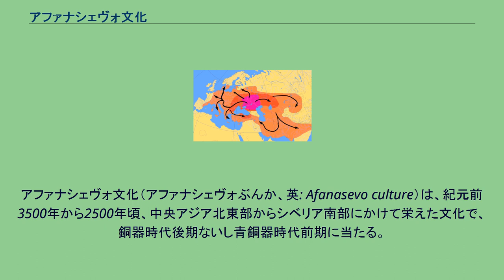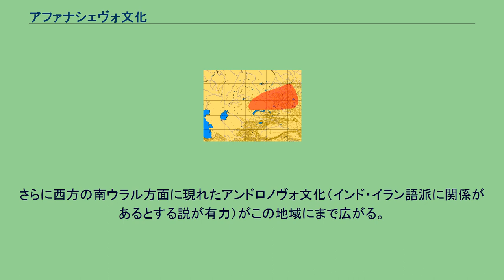アファナシェヴォ文化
文化_(考古学)
アファナシェヴォ文化（アファナシェヴォぶんか、英: Afanasevo culture）は、紀元前3500年から2500年頃、中央アジア北東部からシベリア南部にかけて栄えた文化で、銅器時代後期ないし青銅器時代前期に当たる。
シベリア・ミヌシンスク盆地のアファナシェヴォで最初に発掘調査されたが、現在のモンゴル西部、新疆ウイグル自治区北部、カザフスタン中東部にまで広がっていた。
さらにタジキスタン・アラル海方面の文化も関連があるとされる。
アファナシェヴォ文化の領域 生活様式は半遊牧的牧畜と考えられる。
牛、羊または山羊、馬を飼育したが、野生動物の狩猟も行ったようであり、ともに出土する例が多い。
葬制に特徴があり、墓槨は円錐形または矩形、多くは仰臥位に埋葬されて赤土がかけられ、環状列石が立てられた。
集落遺跡も多数発見され、金属製品と車が発見されている。
人種的にはコーカソイドであり、葬制には西方ポンティック・ステップ地帯のヤムナ文化（竪穴墓文化）などとの類似点が多い。
ギンブタスによって提唱されたクルガン仮説（ヤムナ文化をクルガンIV期とする）によれば、これらは原印欧民族あるいはその後継者によるものとされる。
アファナシェヴォ文化が印欧語族によるものとすれば、その中で非常に古い時代に最も北東に位置した民族ということになる。
以上に関連して、トカラ語派（紀元後まで南方のタリム盆地などで話され文字に書かれた）の源流であるとする説も有力である。
これについては、紀元前1800年頃のタリム盆地における葬制（「楼蘭の美女」などのミイラで有名）や、家畜と野生動物の骨がともに出土するなどの共通点が指摘されているが、直接的には証明されていない。
アファナシェヴォ文化の後、南シベリアではモンゴロイドを主体とするオクネフ文化が続く。
さらに西方の南ウラル方面に現れたアンドロノヴォ文化（インド・イラン語派に関係があるとする説が有力）がこの地域にまで広がる。